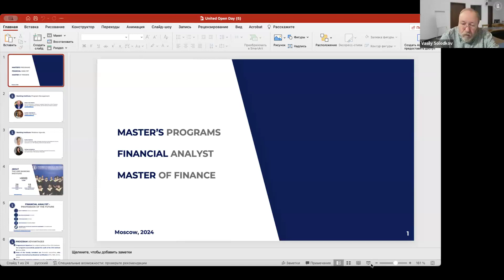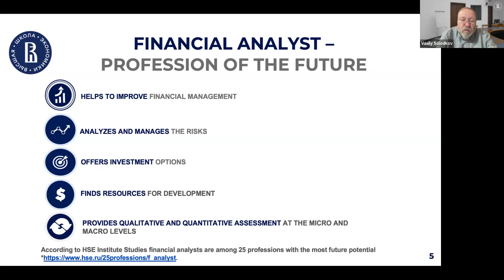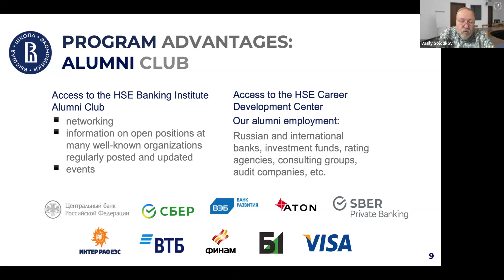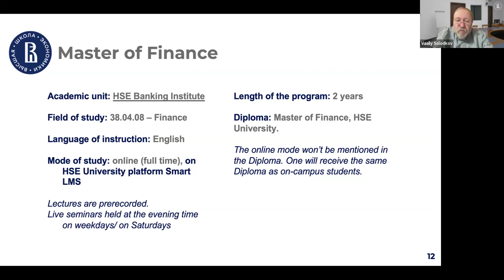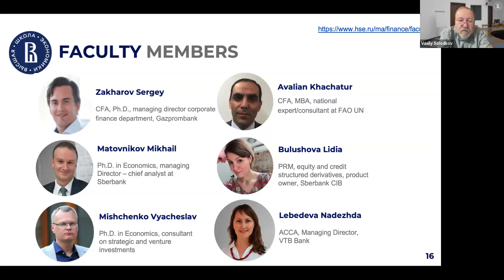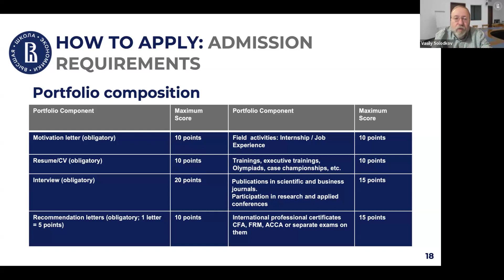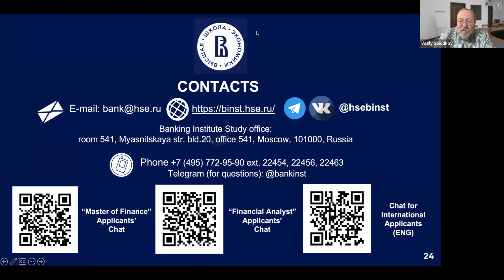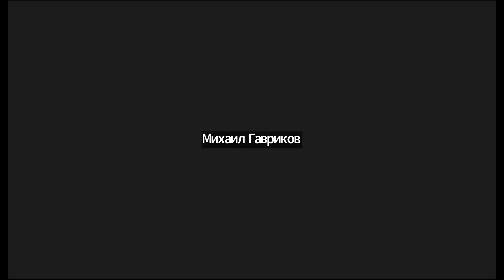День открытых дверей программ "Финансовый аналитик" и "Финансы" НИУ ВШЭ: обучение по стандартам CFA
Магистерские программы "Финансовый аналитик" и "Финансы" являются уникальными программами магистратуры, построенными на общепризнанных международных стандартах Института CFA - знака качества в мире финансов. Одной из главных фишек программ являются наши преподаватели-практики, которые работают руководителями ведущих компаний, таких, как Центральный банк Российской Федерации, Сбербанк, АТОН, ВТБ, Газпромбанк и так далее. Кроме того, Банковский институт тесно сотрудничает с ведущими работодателями страны, из-за чего нашим студентам предоставляется возможность пройти стажировку с последующим трудоустройством в одной из престижных компаний, тем самым активно развивая свой карьерный трек во время обучения. Таким образом, наши студенты работают в SBER Private Banking, Технологии доверия (бывш. PwC), ВТБ и других крупных организациях.

На Дне открытых дверей мы подробнее осветили преимущества обучения на программах магистратуры "Финансовый аналитик" и "Финансы". В программе встречи:

- Василий Солодков, к.э.н., выпускник Harvard Business School, директор Банковского института НИУ ВШЭ, презентовал программы, а также рассказал об особенностях поступления и обучения;

- Елена Димова, к.э.н., MBA, Директор по стратегическому планированию и развитию, ООО "Стратопринт", преподаватель программ, поделилась главными деталями учебного процесса и рассказал о том, как проходят занятия;

- Фатима Эльдарова, главный экономист, Департамент банковского регулирования, Центральный банк Российской Федерации, выпускница программы "Финансовый аналитик", поделилась впечатлениями от обучения и поведал о том, как обучение в Банковском институте отразилось на карьере.